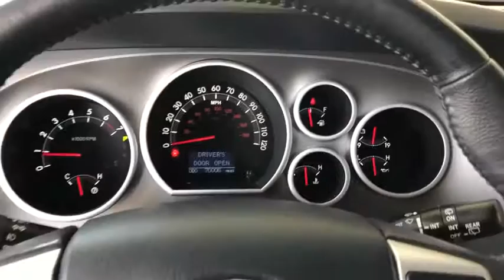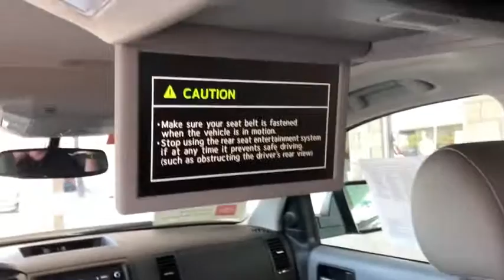2016 Toyota Sequoia used, Ontario, Corona, Riverside, Chino, Upland, Fontana, CA 2088308P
2016 Toyota Sequoia

Crown Toyota
1201 Kettering Drive

2016 Toyota Sequoia Limited Certified. Clean CARFAX. 6-Speed Automatic Electronic.brCrown Toyota typically sells between 600 and 700 new vehicles every month making it a top five Toyota dealer in the nation! We get more clean, one owner trade-in vehicles than any dealer in the Inland Empire! Most car dealers have to buy their inventory from rental car companies or auctions. The vehicles that end up at auctions are usually those that other dealers have rejected for some reason. We rarely need to go out and buy inventory for our used car department. Please stop by soon and check out our huge selection of clean, one owner cars, trucks, vans and SUV's. Many of which are Toyota Certified with low interest financing and a great warranty built in! Shop the smart way at John Elway's Crown Toyota! At John Elway's Crown Toyota we focus on what's really important - your experience. One Price, Simple, No Games.brbrAt John Elway's Crown Toyota we focus on what's really important - your experience. Our One Price, Simple, No Games philosophy takes the hassle and frustration out of buying a vehicle. We monitor the market for what each vehicle is actually selling for after all the hours of back and forth negotiation. Then we post one price - our BEST price - on every vehicle upfront, saving you time and frustration. John Elway wants to be ''YOUR''Toyota dealer.